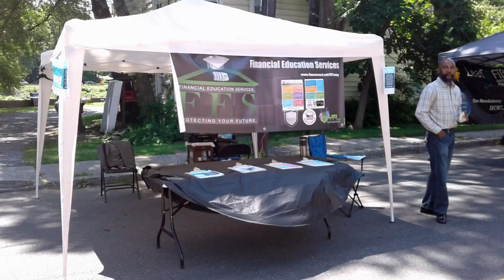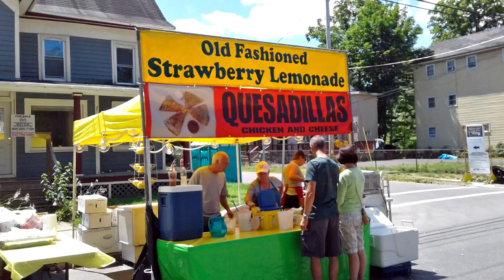Let me take you to the Rosendale Street Festival for 2018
Film clips of riding to the festival with members of the Hudson Valley Goldwingers, and slide show of the vendors.